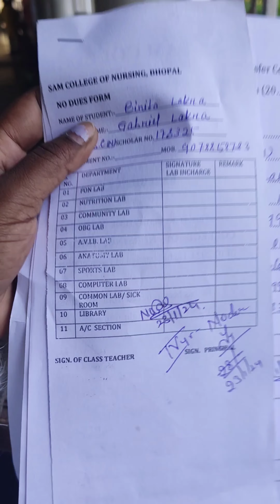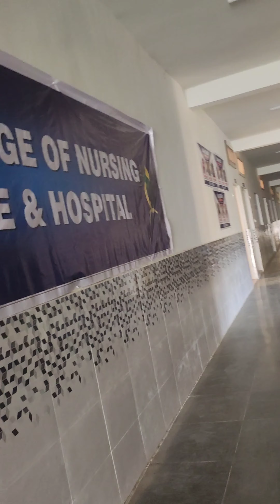Welcome to my clg 😊♥️vlog